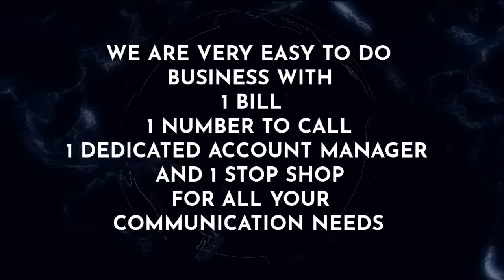Carrier1Telecom video 1 by WebGlobals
Carrier1Telecom video 1created  by WebGlobals for marketing and branding.